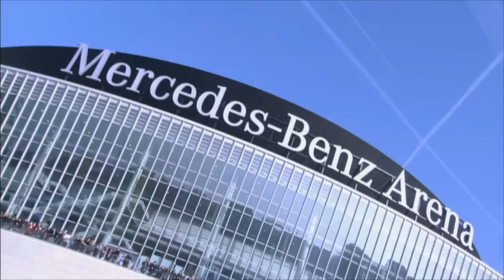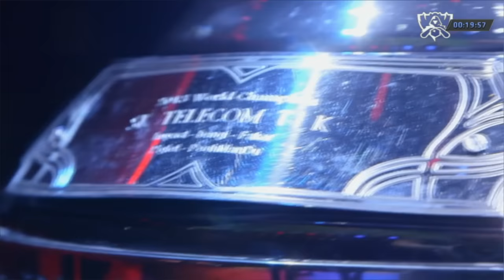Season 5 LoL World Championship Finals Opening (31.10.2015)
Season 5 World Championship Finals